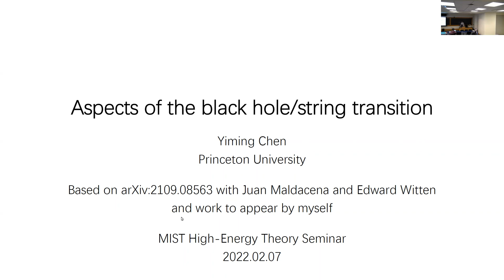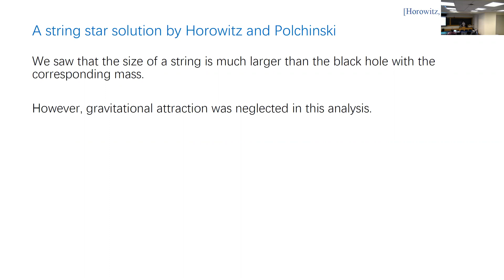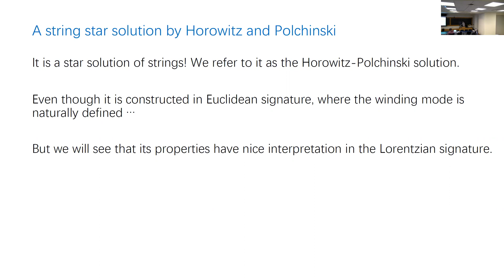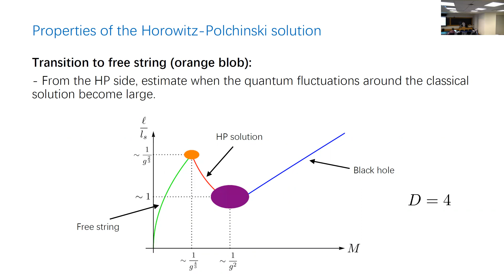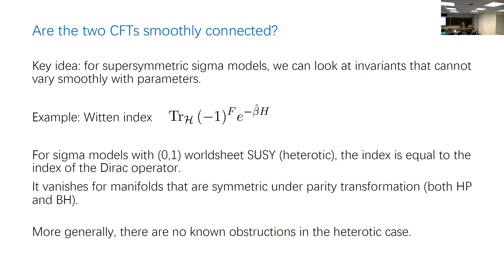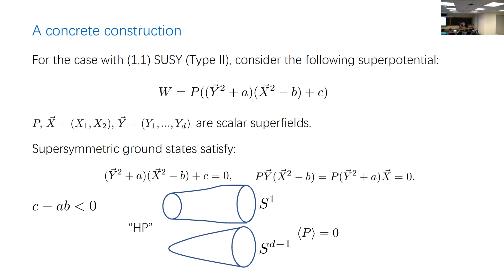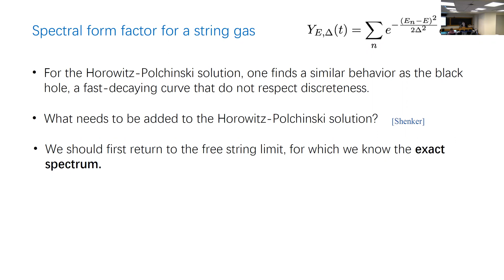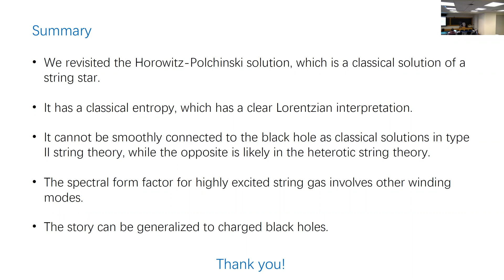Yiming Chen (Princeton University) HET Seminar 02.07.22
Title: Aspects of the Black Hole/String Transition
Abstract: It has long been speculated that a black hole in string theory turns into highly excited strings close to the Hagedorn temperature. Gravitational attraction pulls different parts of the string together, forming a star-like configuration. In this talk, I will review the properties of a concrete solution of this kind, first discovered by Horowitz and Polchinski. I will discuss whether the Horowitz-Polchinski solution can be smoothly connected with the black hole as worldsheet CFTs.
If time permit, I will discuss an ongoing work on the spectral form factor of a gas of strings, which probes the finer details of the spectrum. I will highlight the importance of a potential family of generalizations of the Horowitz-Polchinski solution.